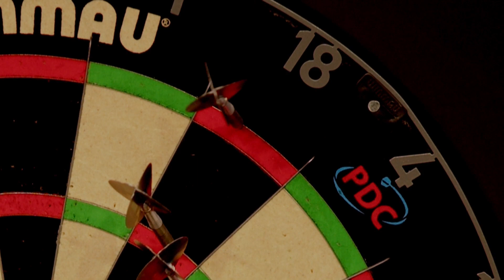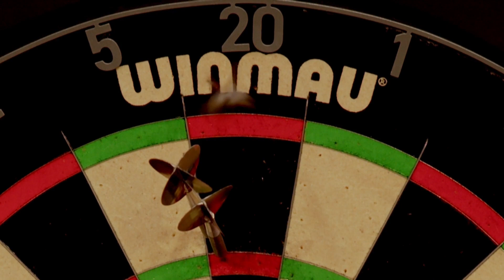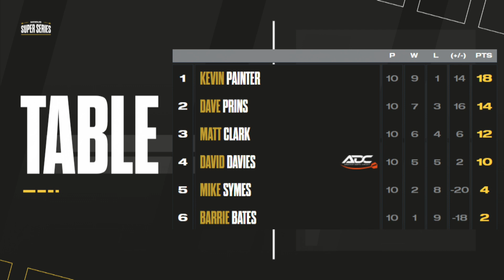Prins chasing Painter | Highlights | Series 2 Week 10 Group A Session 2